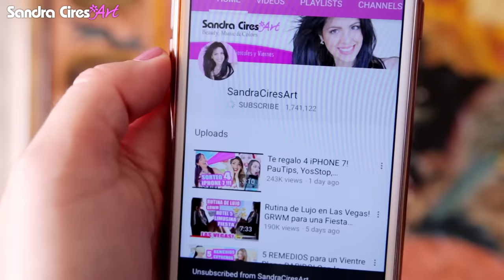Probando CHOCOLATES Italianos y SORTEO PC (Cerrado)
En este video estuvimos probando dulces italianos muy RAROS!
Herramientas de trabajo que se comen... tijera de chocolate, cafetera comestible, gomitas con forma de huevo, platano de gominola y muchos caramelos y chocolates!

LLegamos a los 2 millones antes de que termine el 2016?!